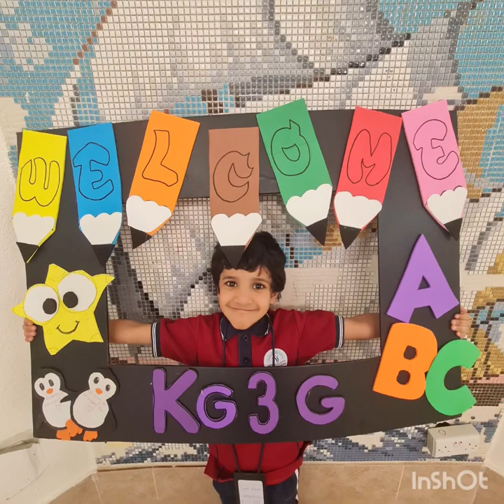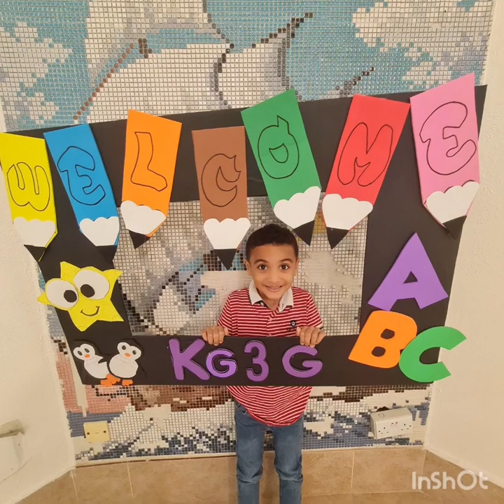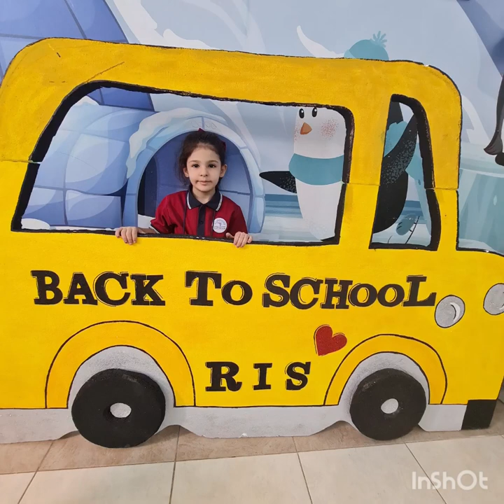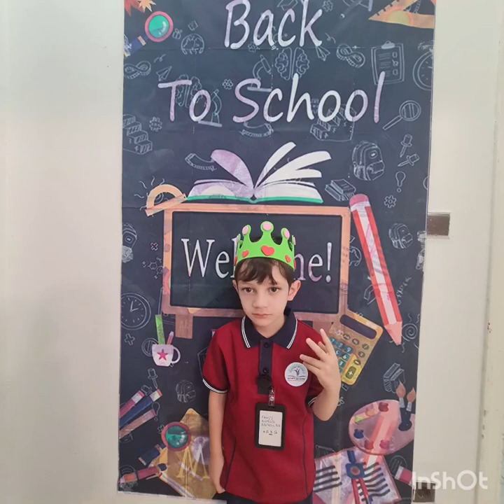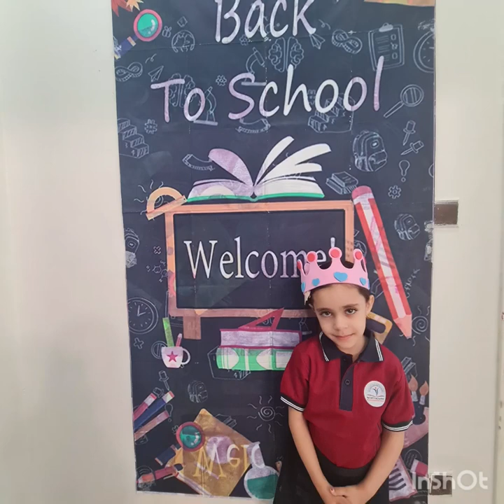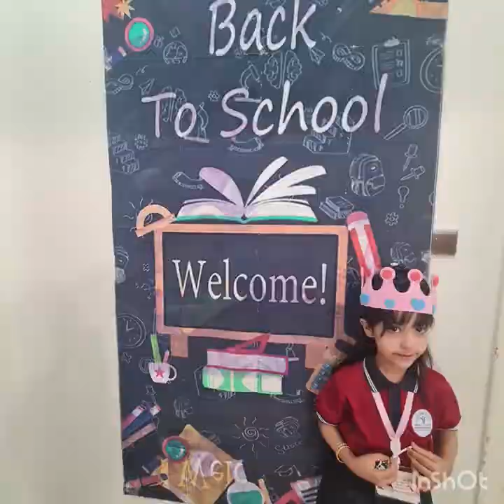Reema_International_School ❤️Back to school❤️International_School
💕T:Alya💕
❤️KG3G❤️